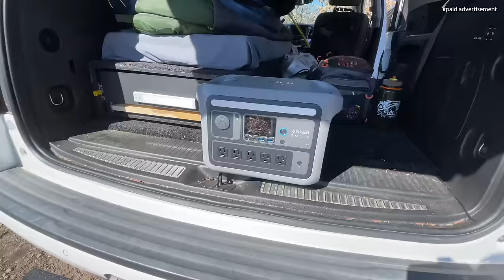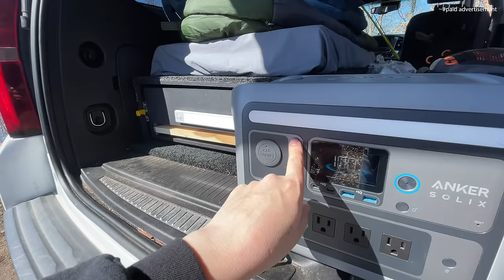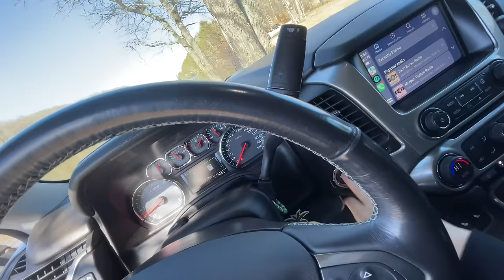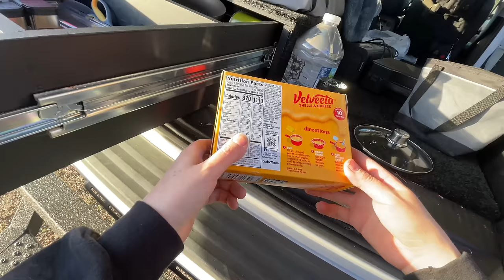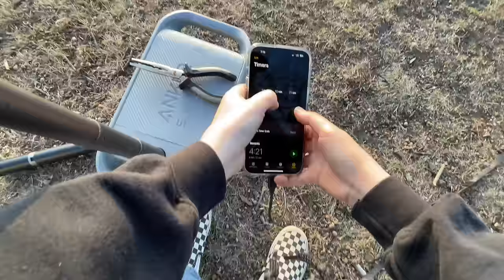24 Hour Solo Camping in my SUV!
Check out the Anker SOLIX C800 Plus Portable Power Station

In this episode Kevin, and myself head on a little cat fishing camping trip for the night. We caught a ton of cat fish, cooked some bomb food, and had a great time! Hope y'all enjoy and huge shout out to Anker SOLIX for sponsoring this video!